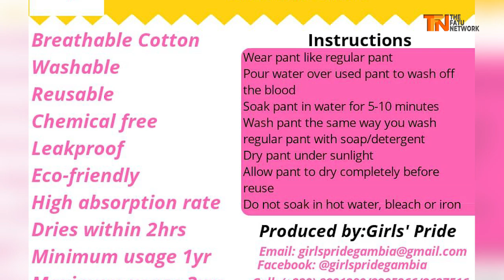WeTalk: Meet the young innovative lady that makes reusable pads